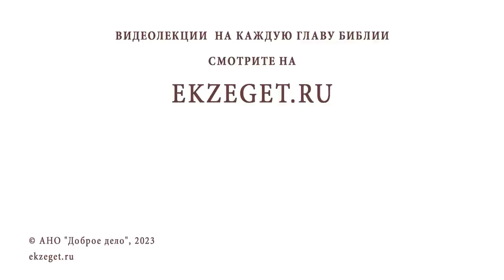СВЕТЛАЯ СЕДМИЦА. ОГНЕННАЯ БЛАГОДАТЬ. Иеромонах Нектарий (Соколов)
Команда Экзегет.

В Светлую седмицу на библейском портале Экзегет вместе с иеромонахом Нектарием (Соколовым), насельником Троице-Сергиевой Лавры, размышляем на тему: "Огненная благодать."

🔸  Глубина и высота благовестия святого апостола Иоанна Богослова
🔸  Бог – есть Слово. Постижение Слова
🔸  Свидетельство о Свете
🔸  Единородный Сыне и Слово Божий
🔸  Благодать и истина
🔸  Явление Иисуса Христа ученикам
🔸  Фома неверующий
🔸  "Я глас вопиющего в пустыне"
🔸  Крещение огнем
🔸  Проповедь Иоанна Предтече